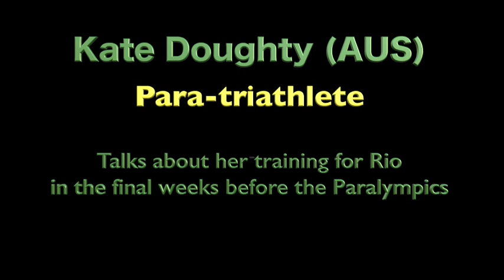Estrada para Rio - Kate Doughty (AUS) Para-triathlete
Kate Doughty has made the successful transition from representing Australia as a para-equestrian in World Championships to an Olympic triathlete heading to her first games in Rio. Into the final weeks of preparation, Kate shares her training schedule and how the countdown is going in training camp before the team heads to Florida for acclimatization en route to Rio. for more videos, podcasts, articles, blogs and more.